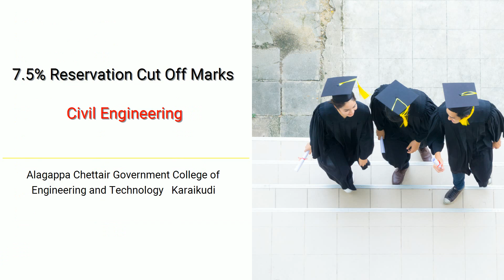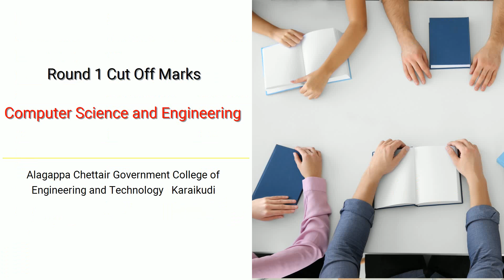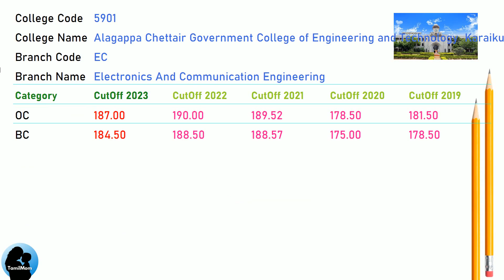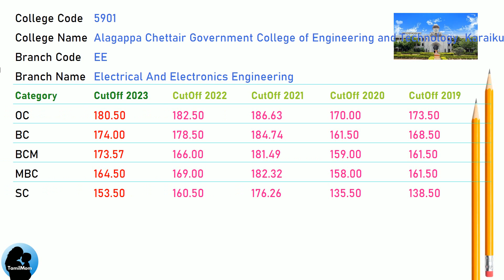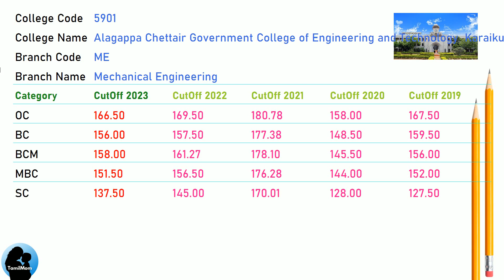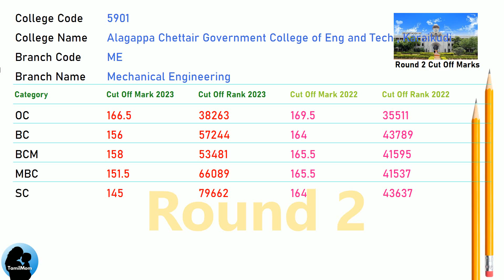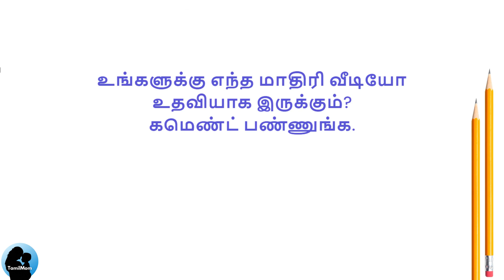TNEA 2024 🔥| Alagappa Chettair Government College of Engineering and Technology Karaikudi Cut Off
In this informative video , we delve into the admission process for aspiring engineers in Tamil Nadu. Join us as we explore the Alagappa Chettair Government College of Engineering and Technology , Karaikudi, Sivagangai,  TNEA Counselling Code 5901 and uncover the cut off scores for different engineering disciplines.

Alagappa Chettair Government College of Engineering and Technology , Karaikudi, Sivagangai Cut Offs Covered in this video:
TNEA Cut Off for Alagappa Chettair Government College of Engineering and Technology  Karaikudi Sivagangai  in Civil  Engineering
TNEA Cut Off for Alagappa Chettair Government College of Engineering and Technology  Karaikudi Sivagangai  in Computer Science And Engineering
TNEA Cut Off for Alagappa Chettair Government College of Engineering and Technology  Karaikudi Sivagangai  in Electronics And Communication Engineering
TNEA Cut Off for Alagappa Chettair Government College of Engineering and Technology  Karaikudi Sivagangai  in Electrical And Electronics Engineering
TNEA Cut Off for Alagappa Chettair Government College of Engineering and Technology  Karaikudi Sivagangai  in Mechanical Engineering

🔍 Programs Covered:
Civil  Engineering
Mechanical Engineering

Chapters for Alagappa Chettair Government College of Engineering and Technology , Karaikudi, Sivagangai cut off marks :
00:00:00: Welcome to TamilMom
00:00:09 TNEA Cut Off for Alagappa Chettair Government College of Engineering and Technology , Karaikudi, Sivagangai in Civil  Engineering
00:01:17 TNEA Cut Off for Alagappa Chettair Government College of Engineering and Technology , Karaikudi, Sivagangai in Computer Science And Engineering
00:02:25 TNEA Cut Off for Alagappa Chettair Government College of Engineering and Technology , Karaikudi, Sivagangai in Electronics And Communication Engineering
00:03:33 TNEA Cut Off for Alagappa Chettair Government College of Engineering and Technology , Karaikudi, Sivagangai in Electrical And Electronics Engineering
00:04:41 TNEA Cut Off for Alagappa Chettair Government College of Engineering and Technology , Karaikudi, Sivagangai in Mechanical Engineering